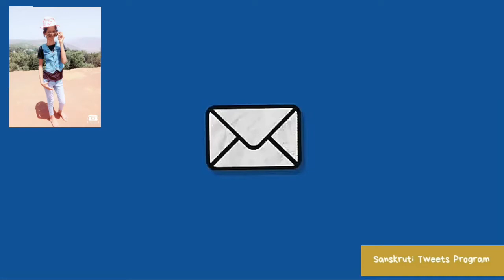Goose Berry Challenge l Sanskruti Tupe l Devpriya Tupe l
Goose Berry Challenge.
Amla Challenge.